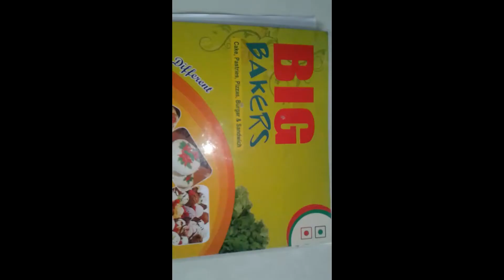Big Bakers in Srinagar Colony, Hyderabad | Menu | Yellow pages | India